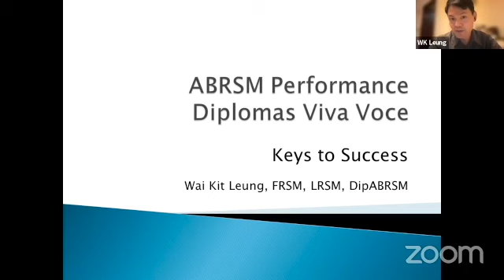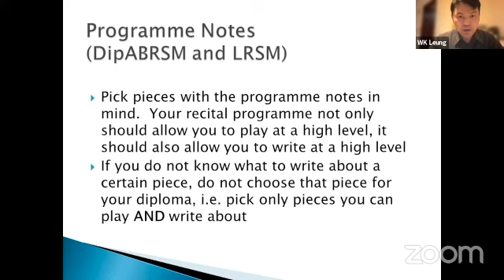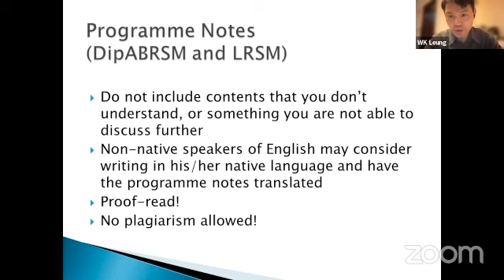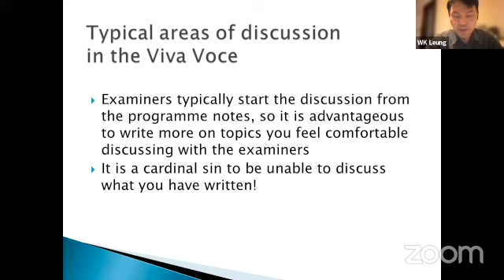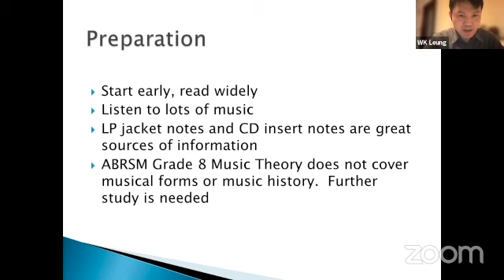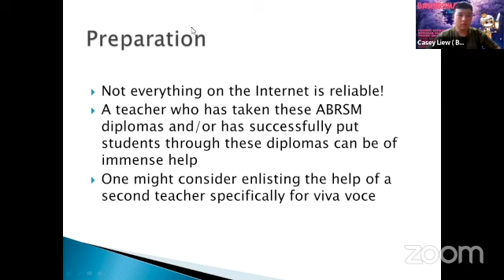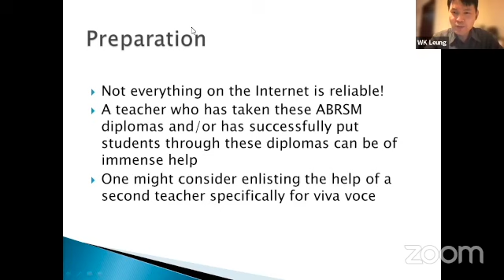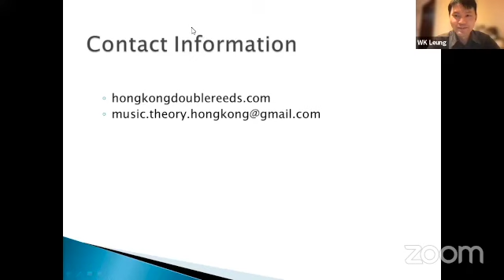Preparing for ABRSM Diploma (DipABRSM, LRSM, FRSM) Viva Voce with Wai Kit Leung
Livestream from zoom webinar November 29, 2021